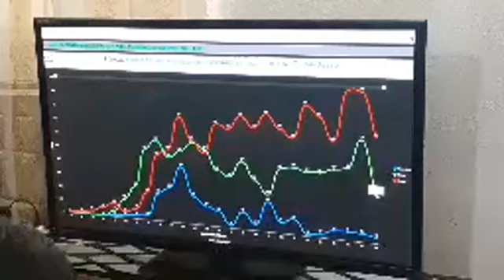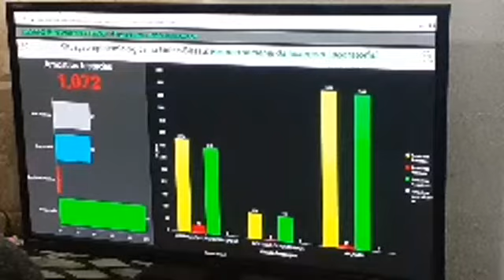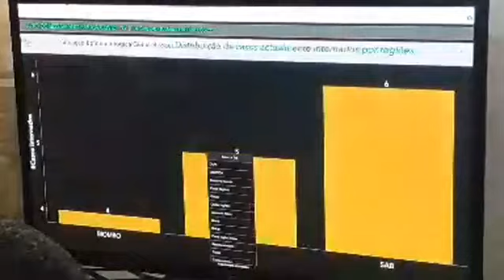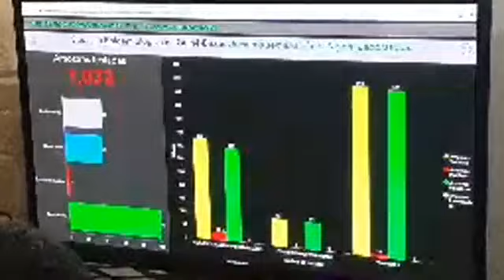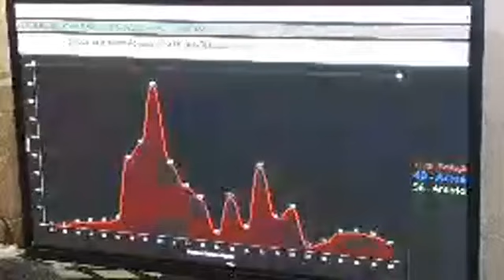GUINE BISSAU - Conferência de Imprensa do Alto Comissariado para COVID 19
Conferência de Imprensa do Alto Comissariado para COVID 19
POR MAMASAMBA BALDE RTB